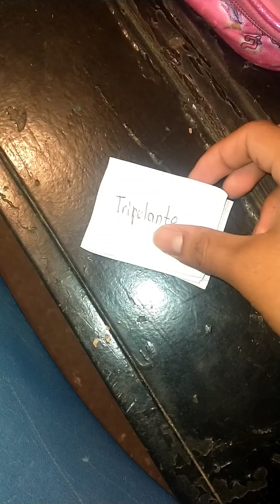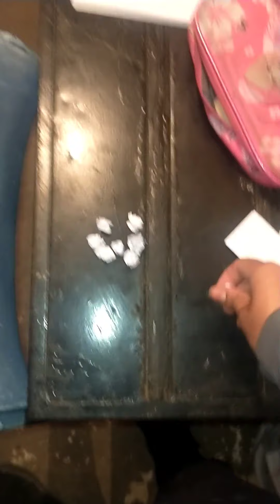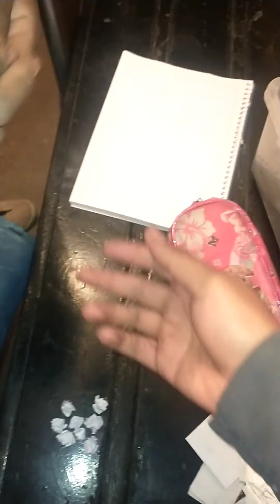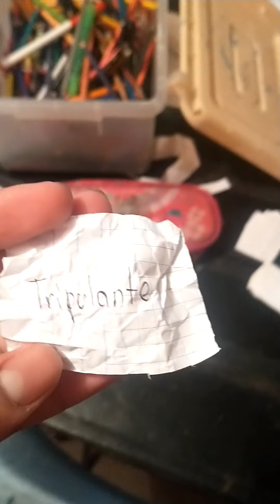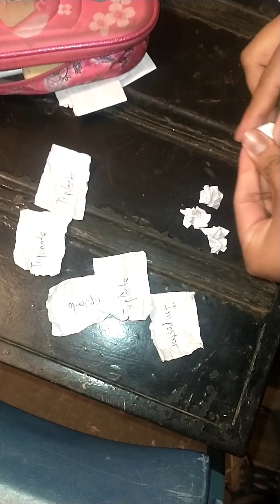Valedores// Ganamos en Among Us //¿Jugando Among Us en persona? / con mis primos ¿gameplay? ¿Blog?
Este es un vídeo que fue gracias a mis primos y nuestro grupo de Youtube "Los Valedores" que grabamos divirtiéndonos xd.

Vean mis demás videos y esperan más cosas próximamente uwu.